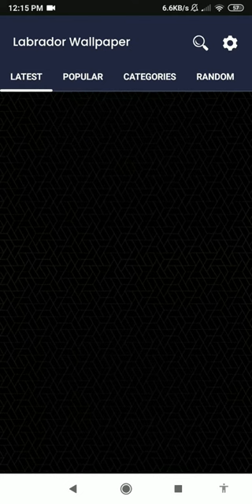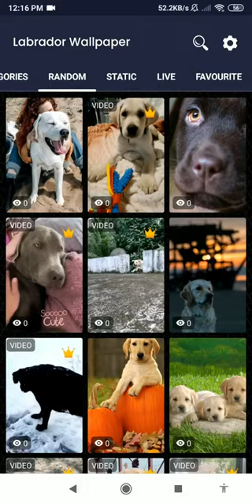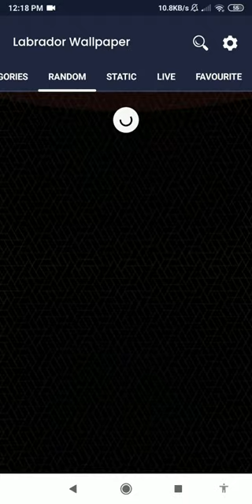Labrador wallpaper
this application is funny dog wallpaper

bring your phone to life with this black dog wallpaper. download this app collection of android mobile wallpaper from our page. in case you don’t really like this theme, you can also get other online live wallpaper too.

enjoy your time browsing through our labrador 4k wallpaper because we have new online wallpaper app in many different categories just for you. decorate your home screen with our android gif wallpaper in many different theme. it will bring joy to your daily life, since we had cute labrador wallpaper collection for your phone.

people with the labrador totem will have a reputation for being one of the most accepting and loving persons. so enjoy this aesthetic dog wallpaper.

they practice unconditional acceptance at all times and never pass judgment on others for their differences or choices in life. so choose this black labrador wallpaper as soon as possible.

when you have a labrador dream, it symbolizes that you have made the right choice for yourself recently. this is really the best labrador puppy wallpaper you can get.

if the dog is bringing you a bird, it is a message that a spiritual breakthrough is imminent for you. no more boring time with this labrador retriever wallpaper now.

if the retriever is walking by your side, then it signifies companionship of a soul mate. this person has either come to you or will be coming to you soon. so fill your time with this labrador wallpaper hd right now.

dream about golden labrador symbolises your carefree nature. so take a break for a while by downloading this white labrador wallpaper, as soon as possible.

labrador dog signals some hidden talent that you might have. you are giving yourself a pat on the back and are deserving of a reward for your hard work. so get this dog wallpaper now.

labrador retrievers are fantastic family pets. they adapt well to almost any situation and they are relatively easy to care for. if you are a pet lover, this puppy wallpaper might interest you.

labrador retrievers are actually from newfoundland, canada. so try to enjoy your day, with this cute dog wallpaper.

labradors absolutely love the water. they were born to be water-loving dogs. if you have a gentle heart, this cute puppy wallpaper might interest you.

labrador were originally born to assist fishermen when they were catching fish. we have dog wallpaper hd for all of people who need to feel the tenderness and clear their mind for a while.

labrador has become the most popular dog breed in the world, so download this lab dog wallpaper now.

browse through many cartoon cute dog wallpaper to clear your thought for a moment.

feel the cuteness of these pet by downloading this dog wallpaper 4k.

if you like cute animals, you can get this cool dog wallpapers now.

feature:
- this app is the best online wallpaper app.
- cute puppy backgrounds with many categories.
- set the video wallpaper by viewing rewarded ads.
- this is the best dog video wallpaper.
- lightweight app.
- battery efficient.